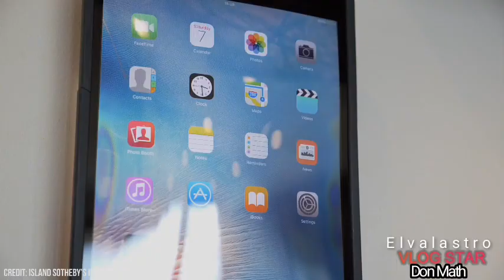BILLIONAIRES HOMES 2020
Ranch and homes for billionaires and millionaires like Bill Gate,Logan_Paul,Elon musk,Donald Trump, Vladimir Putin,Dubai kings, Ellen,Tana_Fox, Piewdiepie,MrBeast,Tana, T-series,The rock,Will Smith, Patrick motsepe etc.